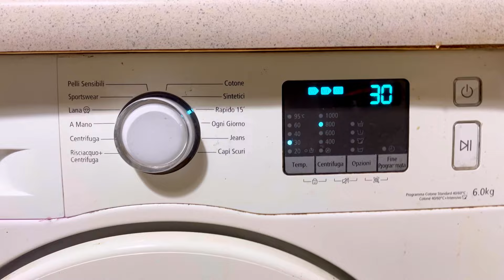এইভাবে পোড়া বেগুন দিয়ে ভর্তা করলে স্বাদ হবে দ্বিগুণ॥পোড়া বেগুন ভর্তা॥Document এর ঝামেলা শুরু